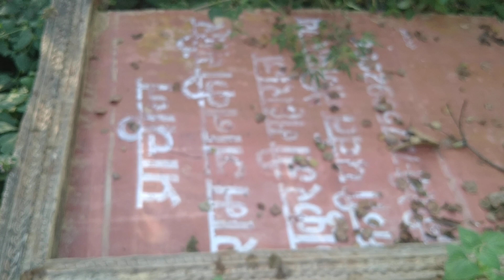AWGP@48th अक्टूबर१२@महालया१३ नैमिषधाम श्री छोटी अयोध्या दर्शन@श्री मणि पर्वत